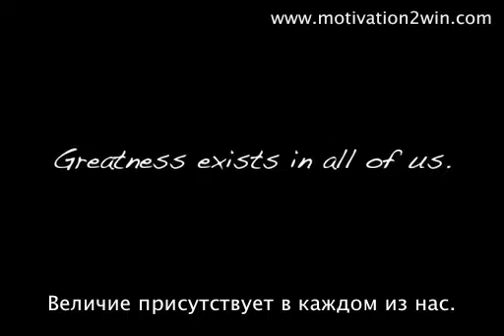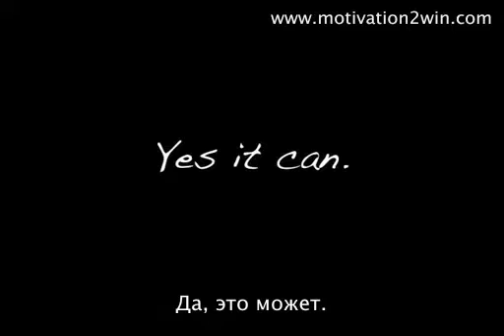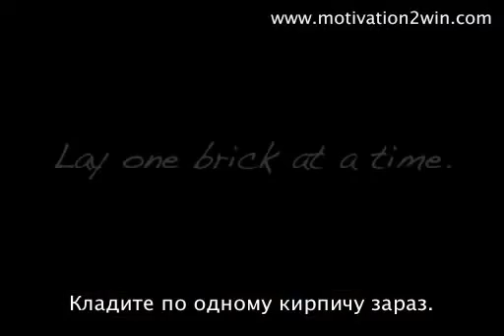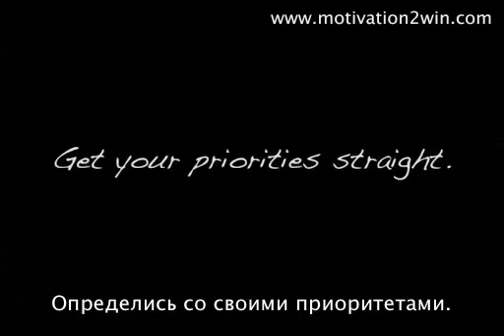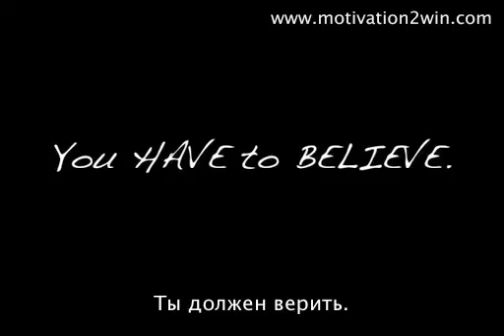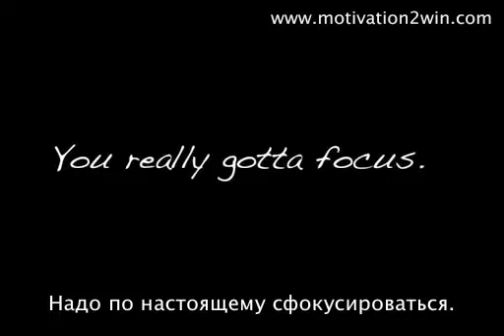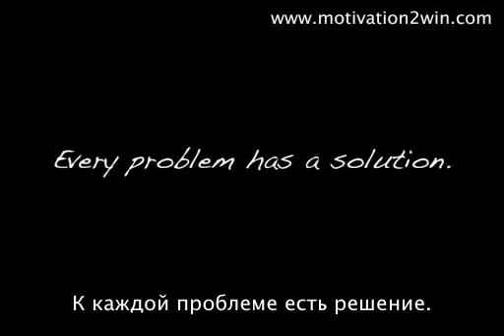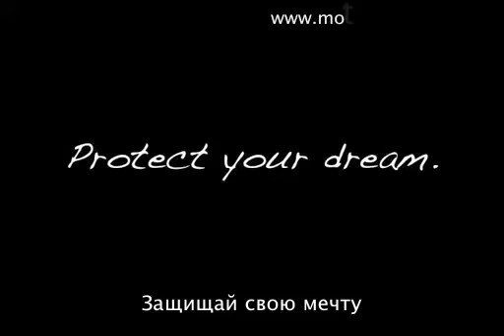Уроки Уилла Смита 2 (Полная версия) / Will Smith's Wisdom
Полная версия уроков / мудрости Уилла Смита (Will Smith).